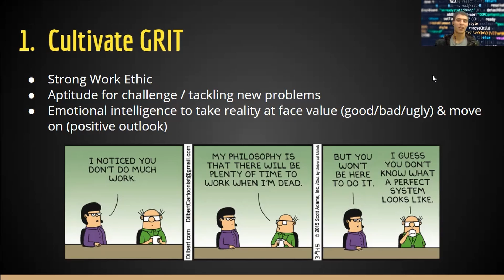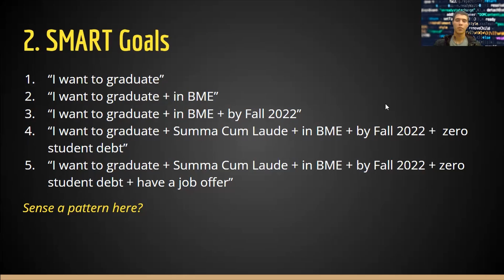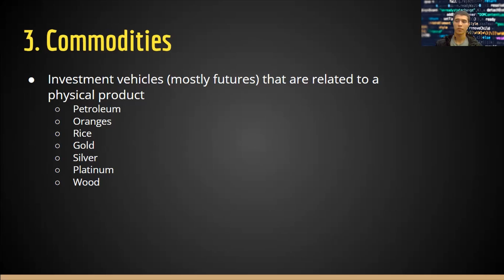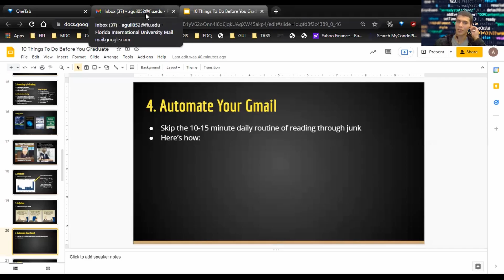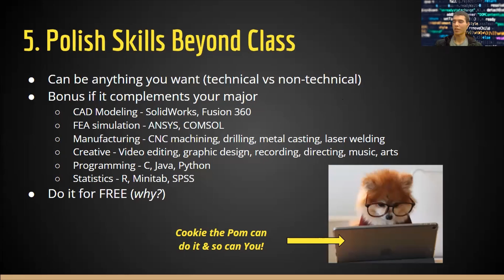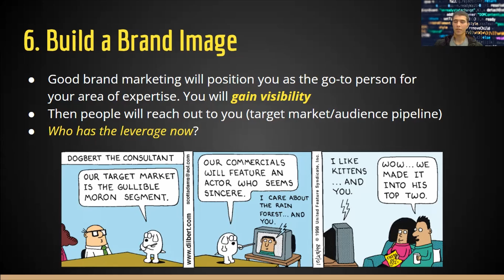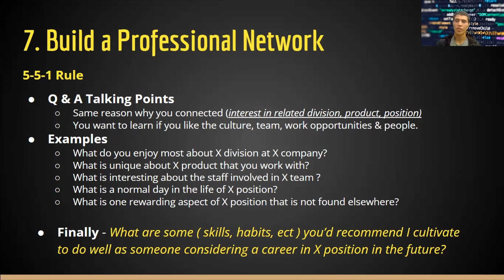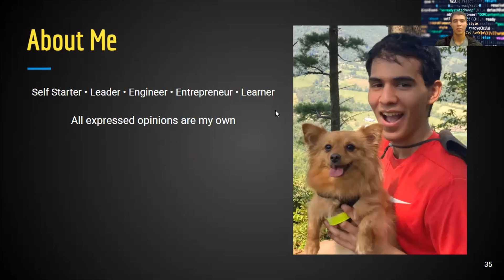10 Things to Do Before You Graduate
Learn with Alejandro Guilarte key items to check off your to-do list before you graduate & begin your professional career journey.